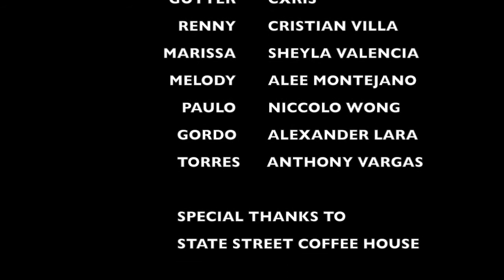"Chainlink & Concrete" television pilot Episode #1 "Cementing Camaraderie"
Episode #1 of the television show pilot for CHAINLINK & CONCRETE
I wrote, directed, and produced the film I also did the entire original score and some editing. The episode has played at numerous film festivals and is currently being pitched and marketed at networks.